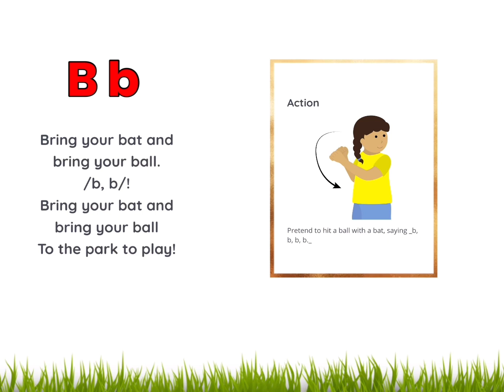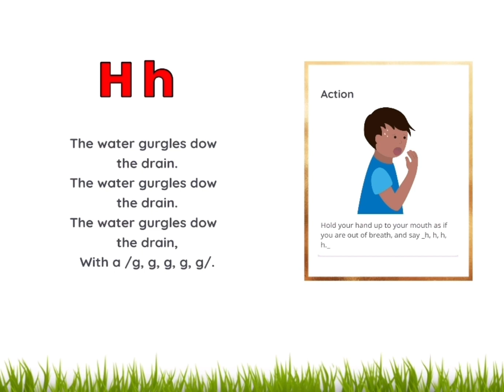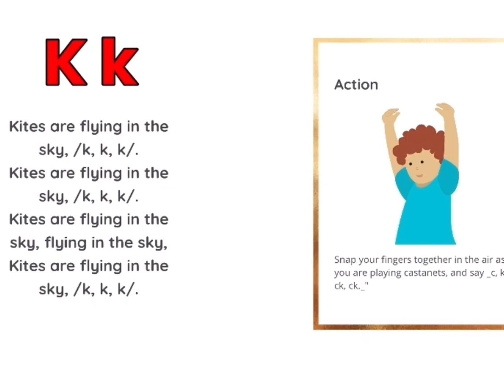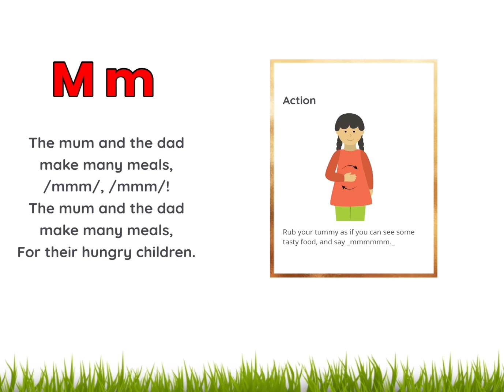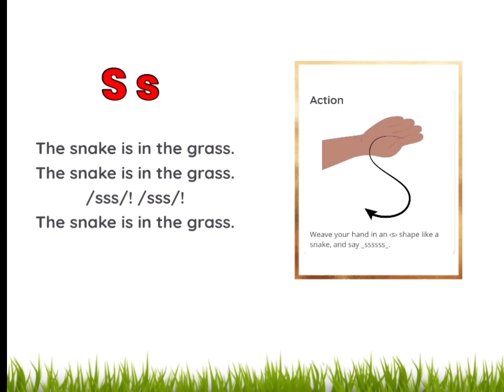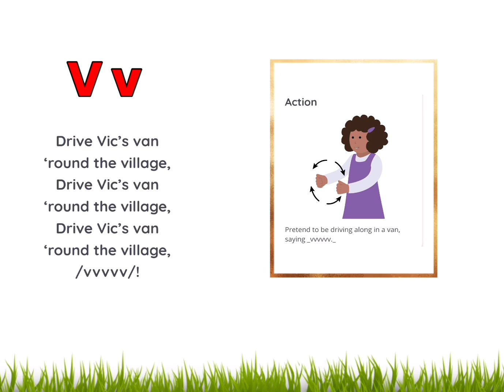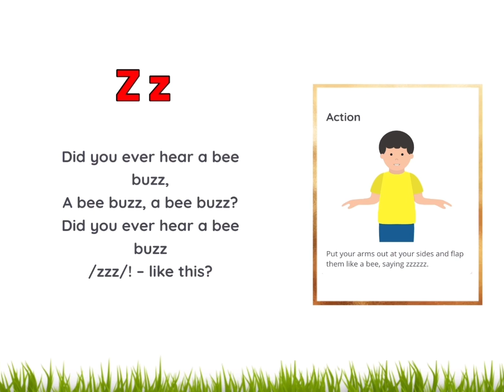Jolly phonics | phonic songs for childern | Alphabet songs A-Z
Alphabet sound with songs and action